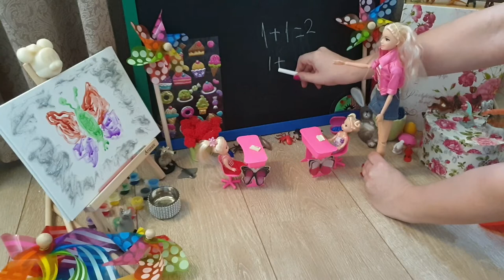Baby Dolls learning to count with Teacher Doll Pretend Play Fun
Baby Dolls are at school with their teacher and they are learning in a fun way the numbers. They are using colorful wood sticks.
Kids on YouTube will love this!

Welcome to Aerda’s Toy Play!

If you like creative play with dolls, toys, crafts, colors and play-doh, this is the perfect channel for your child.

Our purpose is to provide learning and educational play for kids in a friendly manner, so that they learn about love, friendship and happiness.

In the videos we do lots of unboxing, playing with Play Doh and reviewing many play sets and toys from Disney, Pixar, Peppa Pig, My little Pony, Frozen, Disney Princess, Play Doh, Hello Kitty, Masha and the Bear, Barbie and many more.

We also open a lot of Surprise Eggs, Kinder Eggs, Giant eggs, Kinder Joy and Play-Doh surprise eggs.

See other interesting videos:

Creative Play-doh Ice cream for children. Let's have some fun with rainbow, dots and fruit ice cream
Baby Dolls Playing with EGGS Surprise and drawing at school | Barbie Teacher doll with Doll House
Doll Kids learning to count in a fun way with Teacher Doll | Barbie Dolls pretend Play